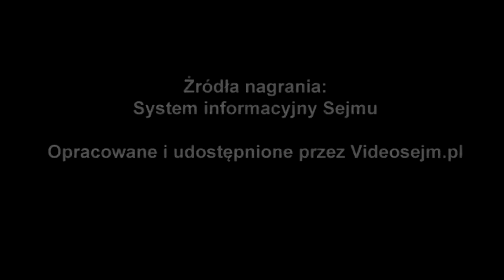Maria Kurowska - wręczenie zaświadczenia o wyborze - 24 października 2019 r.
Popierasz? Udostępnij! Maria Kurowska - wręczenie zaświadczenia o wyborze - 24 października 2019 r.